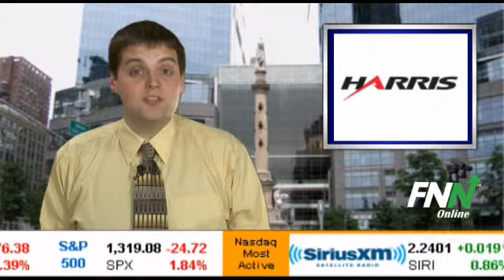Harris Receives $12.2 Million in Orders from U.S. Department of Defense (HRS)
Harris (NYSE:HRS) has received orders totaling $12.2M to supply additional multiband manpack radio systems to the U.S. Department of Defense. The DoD is acquiring the systems in support of requirements for wideband networking as well as line-of-sight and beyond-line-of-sight tactical communications.

Harris (NYSE:HRS) has a potential upside of 35.2% based on a current price of $43.92 and an average consensus analyst price target of $59.36.

Harris is currently below its 50-day moving average (MA) of $47.18 and below its 200-day MA of $46.89. In the last five trading sessions, the 50-day MA has fallen 1.3% while the 200-day MA has remained constant.